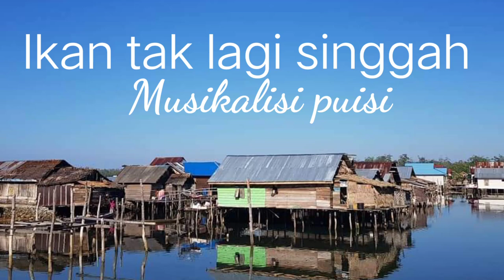Ikan tak lagi singgah - Musikalisasi puisi - Gitar bambu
Alhamdulillah musikalisasi puisi "Ikan tak lagi singgah" dapat ditayangkan

Puisi karya Agus K Saputra